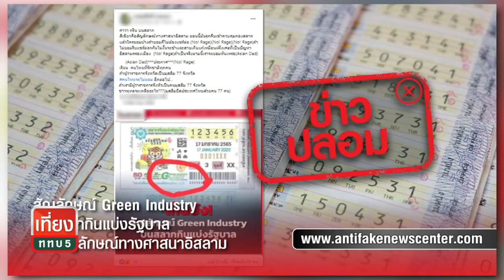ข่าวปลอม! สัญลักษณ์ Green Industry บนลอตเตอรี่ เป็นสัญลักษณ์ของอิสลาม | เที่ยง ททบ.5 | TOP NEWS